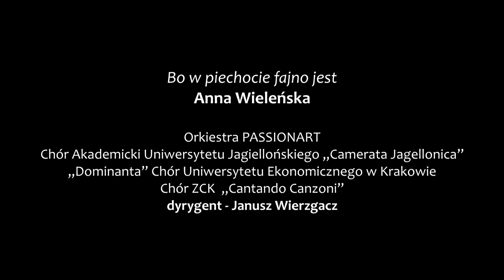Bo w piechocie fajno jest - Anna Wieleńska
Fragment Koncertu Galowego w hołdzie Żołnierzom Wyklętym w ramach V Festiwalu Wolnej i Niezawisłej, który odbył się 3 marca 2019 roku w Filharmonii im. Karola Szymanowskiego w Krakowie. Organizatorami koncertu byli Stowarzyszenie Passionart oraz Instytut Pamięci Narodowej Oddział w Krakowie. Partnerem Głównym wydarzenia została Małopolska.
Podczas uroczystego koncertu wystąpili laureaci III edycji Ogólnopolskiego Festiwalu Piosenki Niezłomnej i Niepodległej im. Henryka Rasiewicza „Kima”

„Bo w piechocie fajno jest”
aranżacja: Marek Pawełek

Wykonawcy:
Anna Wieleńska - wokal

Chór Akademicki Uniwersytetu Jagiellońskiego „Camerata Jagellonica”
Chór „Dominanta” Uniwersytetu Ekonomicznego w Krakowie
Chór ZCK Cantando Canzonii z Zakliczyna
Orkiestra Symfoniczna Passionart
Sekcja rytmiczna:
Marek Pawełek - fortepian/aranżacja
Paweł Kuźmicz - gitara basowa
Witold Góral - gitara elektryczna
Grzegorz Fieber - perkusja

Janusz Wierzgacz - dyrygent

Produkcja: Stowarzyszenie Passionart
mix/zgranie/mastering: Kamil Madoń
realizacja nagrania koncertu: Grzegorz Kućmierz Agencja Artystyczna Presto